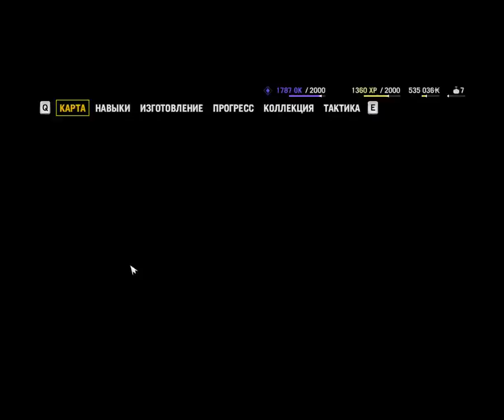Far Cry 4 #25